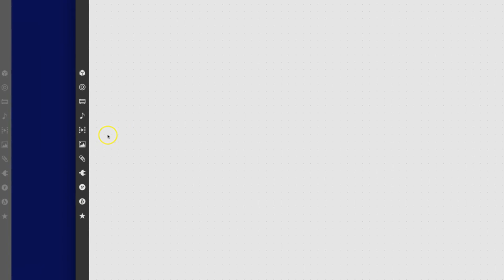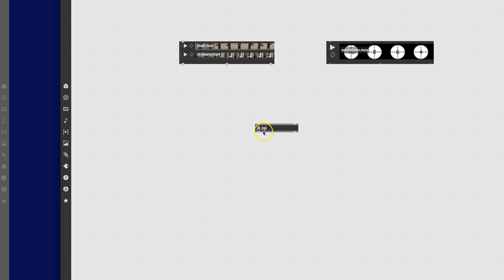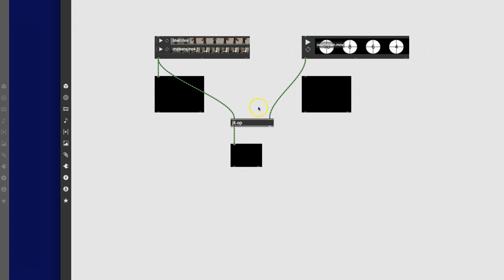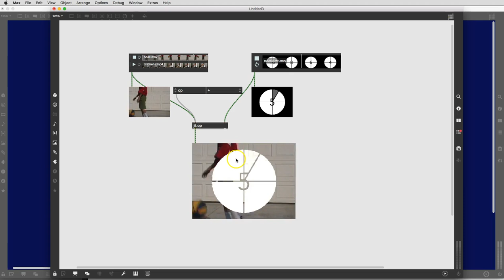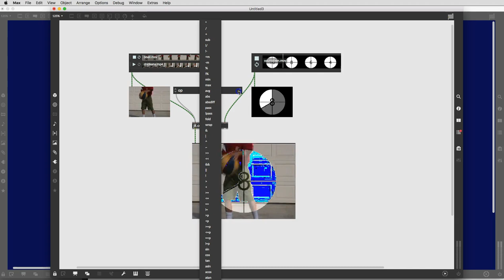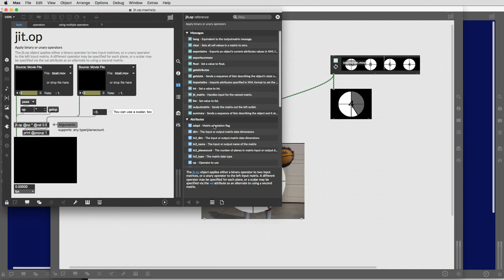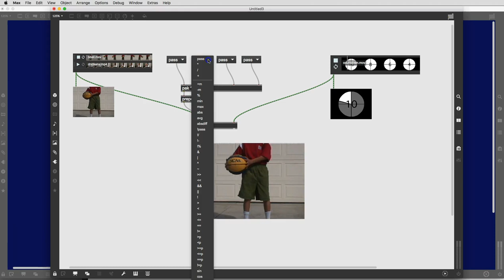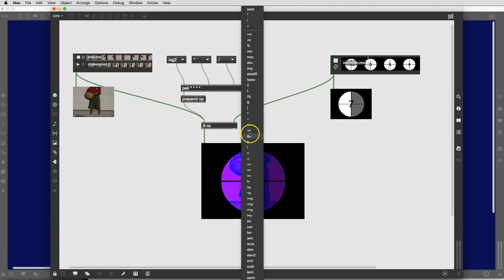Max 8 Tutorial # 27: Jit Ops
Yes, all the excitement the name "Ops" entails; like "Covert Ops", "Secret Ops", or even "Black Ops" but without all that unnecessary danger and exertion.  In this video, we use the "jit.op" object to combine two video matrices, employing different mathematical operations.  It gets a little wild at the end, as we split our "operands" to different "planes". A thrill ride to be sure,..